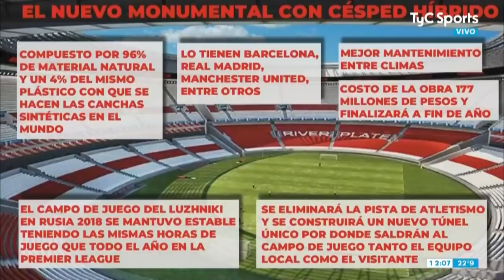¿Se viene el nuevo Monumental?🔴⚪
En Superfútbol te contamos los cambios que se realizarían en el Estadio Antonio Vespucio Liberti. ¿Qué te parecen?